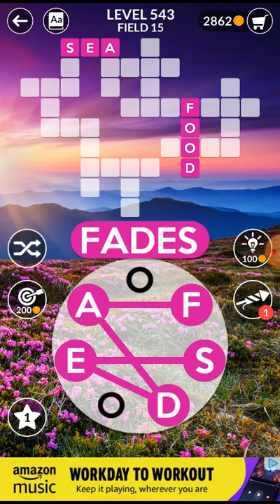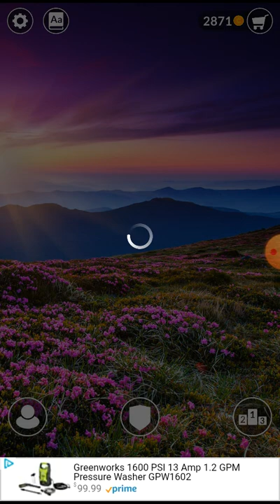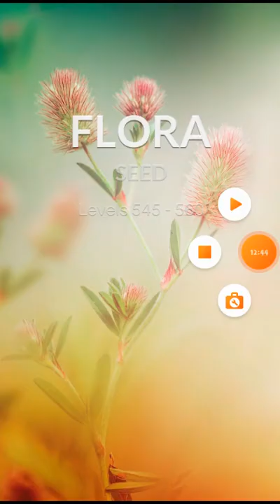Wordscapes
Sorry if the quality is bad my phone sucks, it didn't record any audio so here is a link to some music I made for it: Nevermind I couldn't upload it because it won't record sound...
Yeah I would edit the music into the video but I don't have enough storage space -_-

Game: Wordscapes